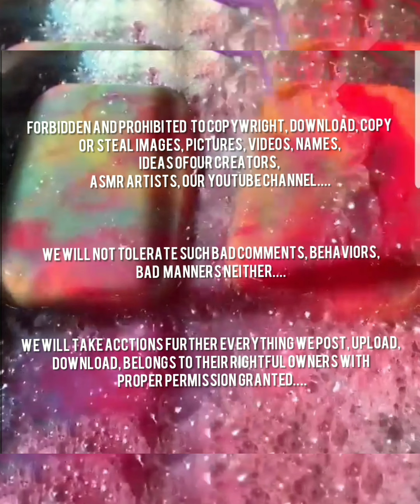SHEGO CARTOON PASTE💚🖤💚🖤😎😎🔥🔥🔥🤤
IG. CREDITS @love.asmr.817